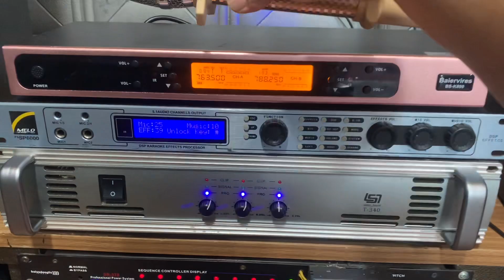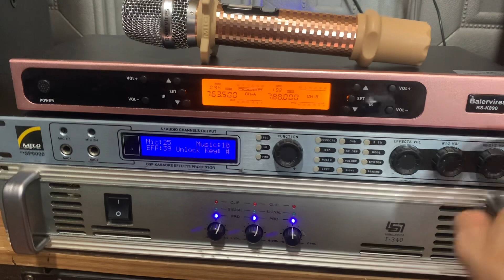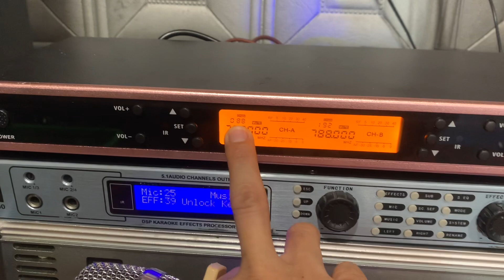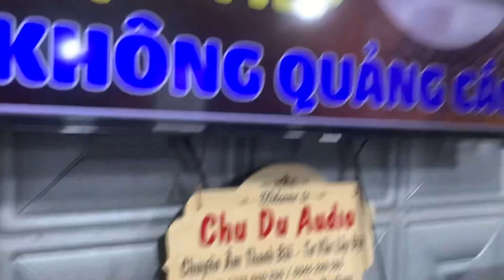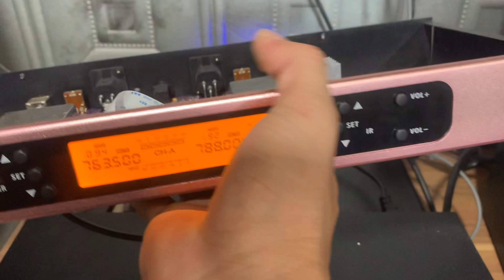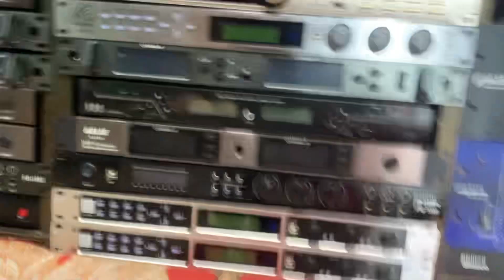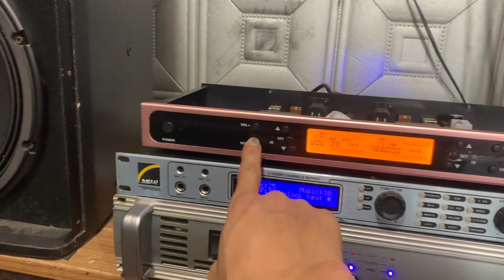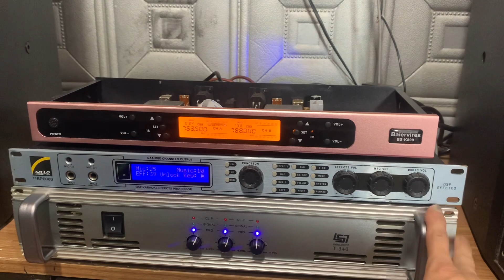Baier k890 đời cao chót vót, mặt nhôm phay ,, tay da cá đẹp xuất sắc, lẻ bộ giá rẻ , lh 0378030730